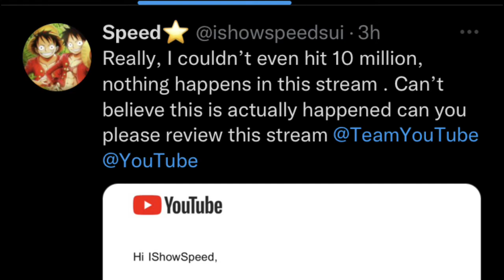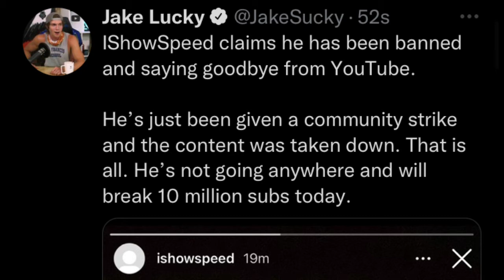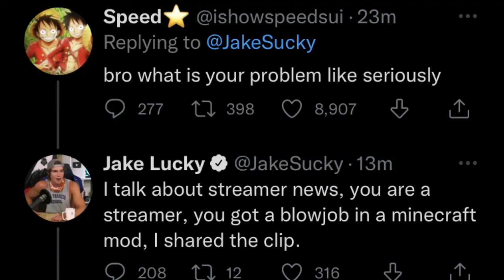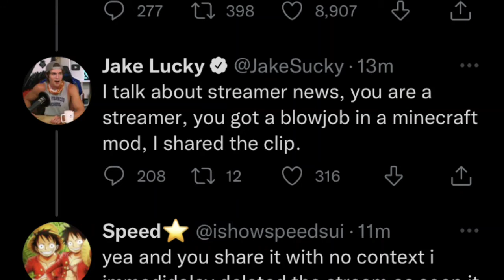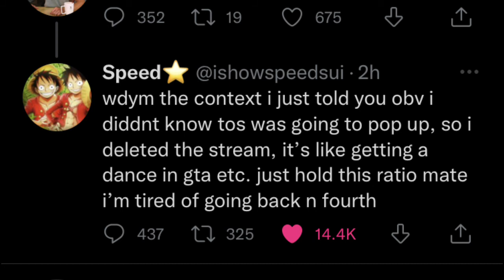YouTube Banned IShowSpeed...